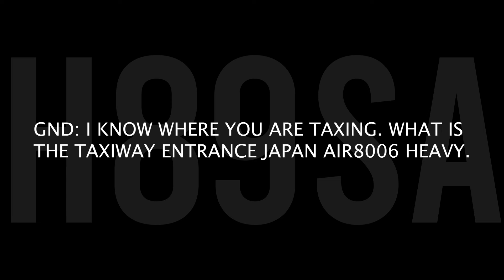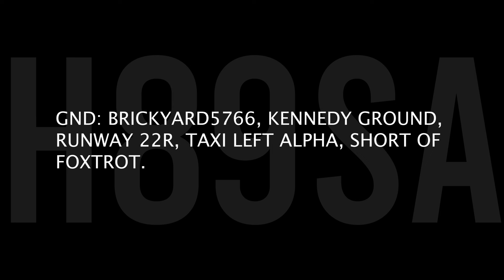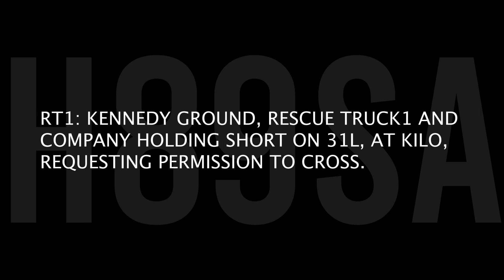JFK ATC: I'M TALKING TO SOME PEOPLE